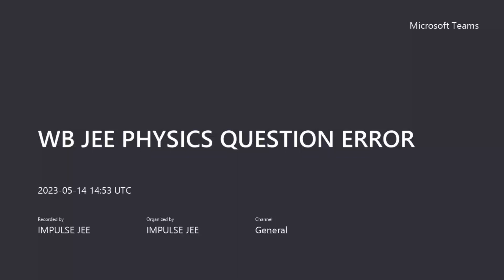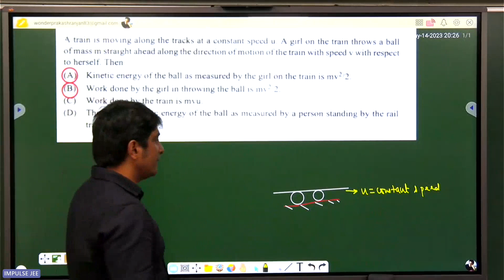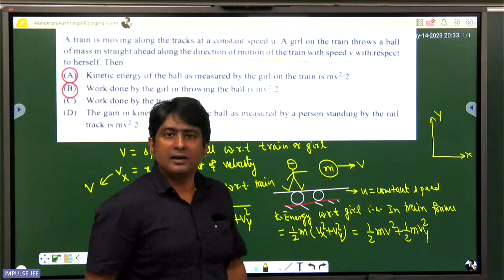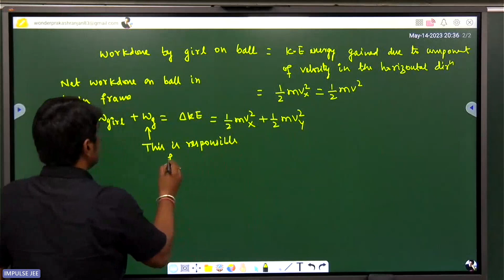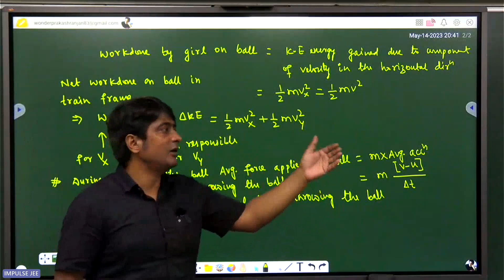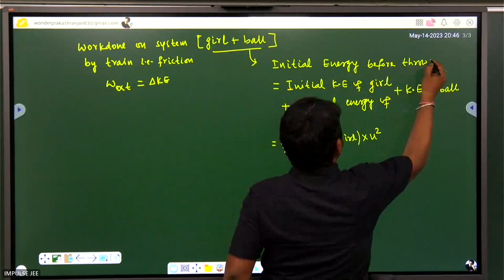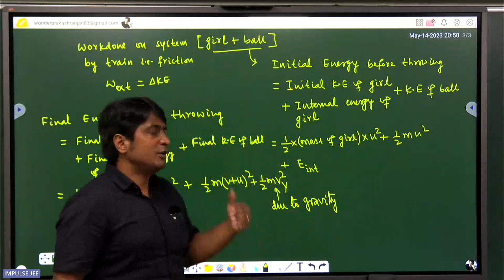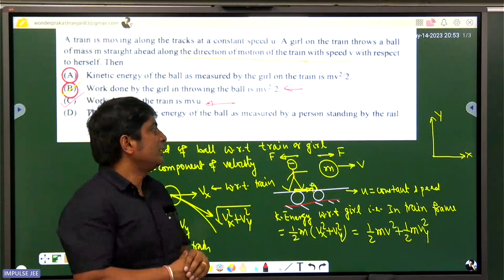WB JEE 2023 PHYSICS QUESTION ERROR IN ANSWER KEY-PRAKASH RANJAN(PHYSICS MENTOR WBJEE NEET & JEE)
You can claim this question for BONUS MARKS..
Class VIII IX X XI XII..